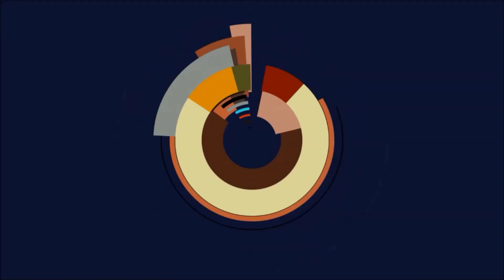Kingdom Rush #42 - Gefrorene Wege - Let's Play Kingdom Rush